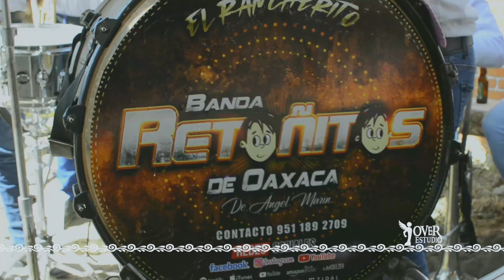CARNAVAL DE HUEJOTZINGO, INDIOS 3ER BARRIO 2024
Un poco de lo que se vivió en el Carnaval de Huejotzingo, Puebla.
Con el Batallón de Indios del Tercer Barrio el 11 y 12 de febrero del 2024
Familia: Ramírez Rojas